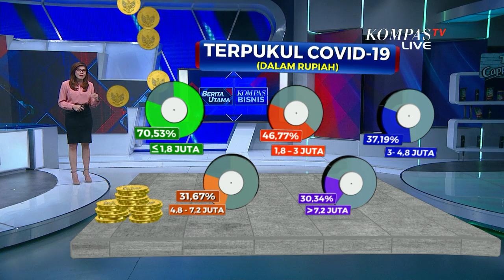Antisipasi Ledakan Jumlah Penduduk Miskin Akibat Corona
KOMPAS.TV - Antisipasi ledakan jumlah penduduk miskin menjadi pekerjaan rumah bagi Komite Pemulihan Ekonomi Nasional.

Jangan sampai buntut corona atau Covid-19 menenggelamkan lebih banyak orang ke jurang kemiskinan.

Indonesia mesti waspada karena Bank Dunia memproyeksi dalam kondisi terburuk, bahwa jumlah rumah tangga miskin bisa bertambah 920.000.

Sementara itu, soal bantuan modal kerja, Presiden Jokowi mewanti-wanti para penerima bantuan untuk tidak menyalahgunakan dana bantuan dari pemerintah.

Nantinya, total ada 12 juta pedagang mikro dan kecil akan mendapatkan bantuan modal kerja dari pemerintah.

Bantuan bernilai Rp 2.4 juta per orang, dan dana tambahan ini diharapkan dapat membantu usaha pedagang kecil yang terpukul pandemi virus corona atau Covid-19.

Jangan lewatkan streaming Kompas TV live 24 jam non stop di agar tidak ketinggalan berita-berita terkini, terlengkap, serta laporan langsung dari berbagai daerah di Indonesia.